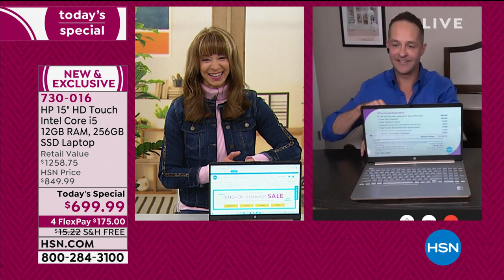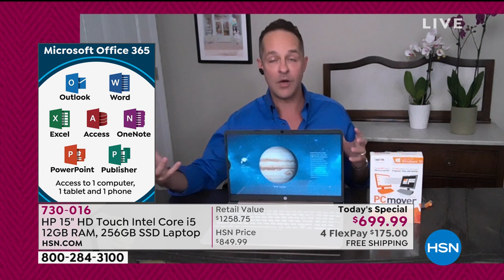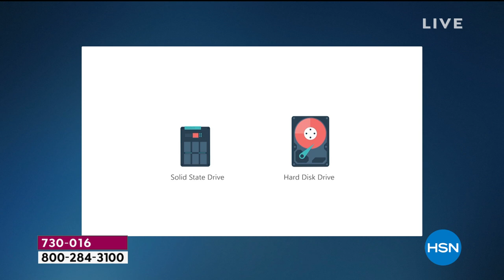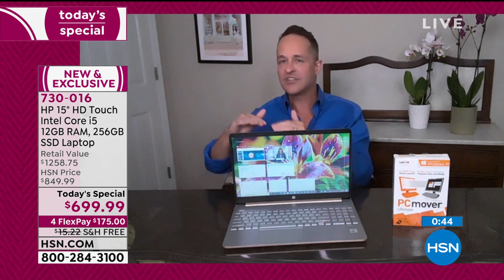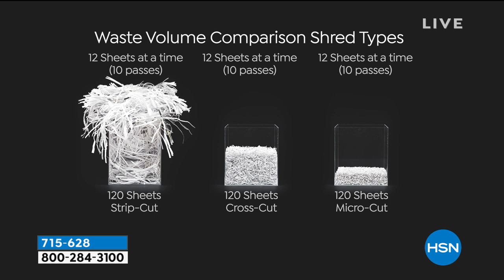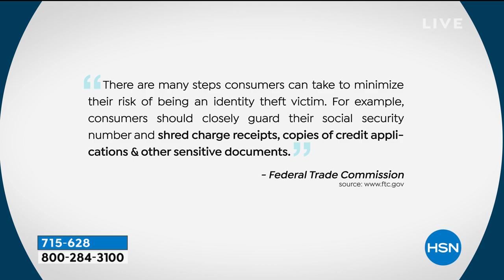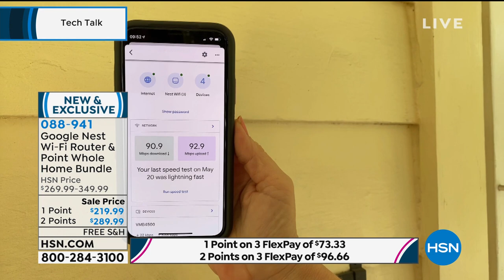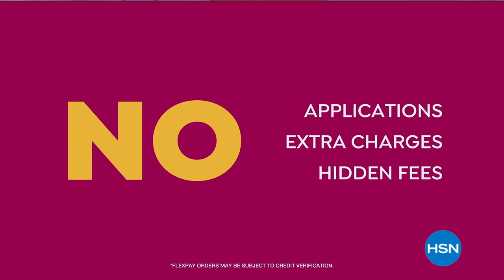HSN | Tech Talk featuring HP 08.30.2020 - 10 PM